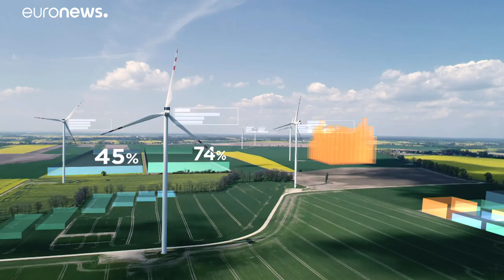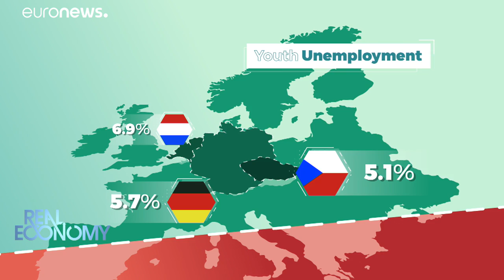Europe’s saga: Young, educated and unemployed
There are 5.5 million young people in Europe who are not in education, employment or training. New to the labour market, they are less likely to find a job, or are often employed on temporary or part-time contracts…